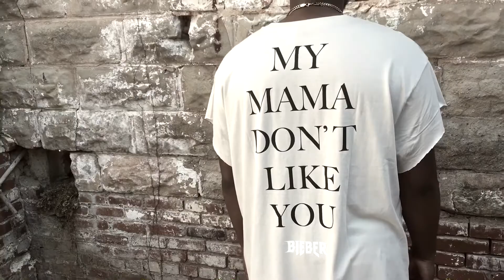OOTD Distressed | Men's Streetwear Lookbook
First Look: was a fit from H&M, Justin Bieber Purpose Tour shirt X Grey distressed jeans

Second Look: Was a fit that I kind of copied from Pinterest. A Green Day band shirt, Aeropostale flannel X Elwood Distressed jeans.